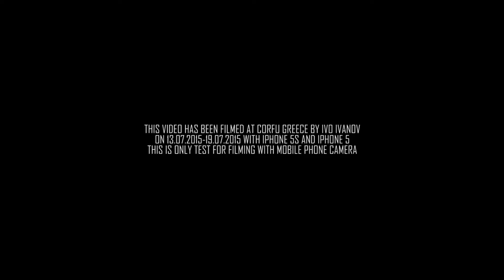Corfu Greece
Edit: Ivo Ivanov
Location: Corfu Greece
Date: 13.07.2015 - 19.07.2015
Camera: iPhone 5s 1080p 30fps 720p 120fps and iPhone 5 1080p 30fps